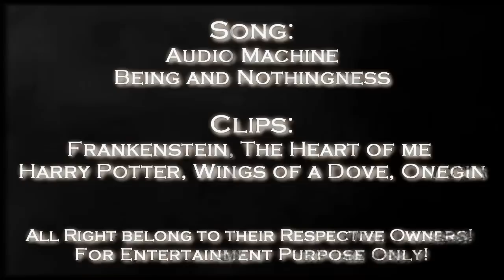Toujours Pur // Pre Azkaban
Please watch in HD; rate & comment! Thank you! :)

Hey guys,

Now that I finished my written A-level exams, I can finally vid again! *yeah*

Actually I've wanted to connect scenes from Mary Shelley's Frankenstein and Harry Potter for 3 years now and the song for 1 year...but I never really began with it, but after learning day and day for hours, I thought I could make something special, or something I've wanted to vid for a very long time. So here it is!

I think the storyline is quite easy to understand, but nevertheless here's a little summary:
The years before Voldemorts downfall and the Azkaban time in Bellatrix' point of view. From her marriage to Rodolphus Lestrange to meeting Tom Riddle / Lord Voldemort, joining the Death Eaters, Draco's birth, the years in which he grow, finally the night of Halloween 1981, the searches Rodolphus, Rabastan, Barty & Bella began to find Voldemort and at last how they were captured by the aurors and sent to Azkaban.

Song and movies I used in the end credits :)

Bellatrix Black Lestrange -- Helena Bonham Carter
Rodolphus Lestrange -- Alex Jennings / (A little bit of Kenneth Branagh)
Tom Riddle / Lord Voldemort -- Ralph Fiennes
Narcissa Black Malfoy -- Trevyn McDowell
Lucius Malfoy -- Jason Isaacs
Draco Malfoy -- Charles Wyn-Davies / Ryan Smith
Druella Rosier Black -- Charlotte Rampling / Celia Imrie
Cygnus Black -- Ian Holm

PS: Please, please, please do sub me on my back-up channel!

xxx BellaLestrange1